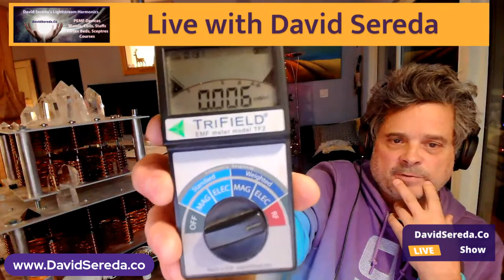David Sereda Live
Today David is going to talk about his technology and its field and how to measure it.